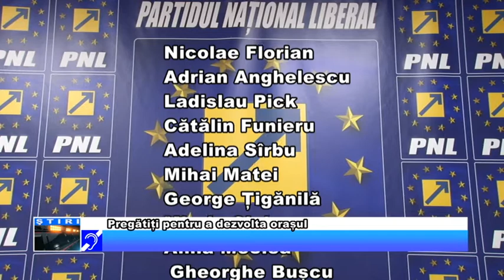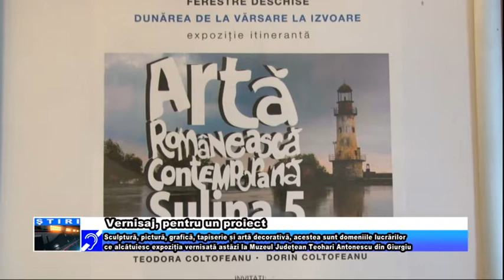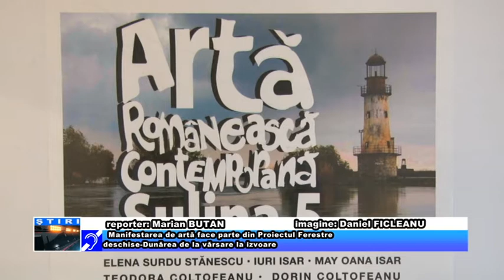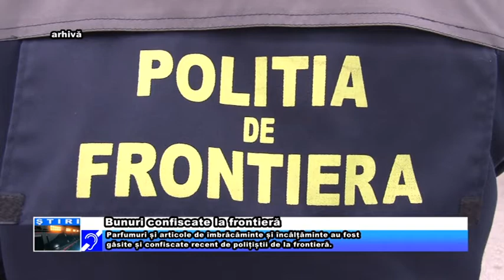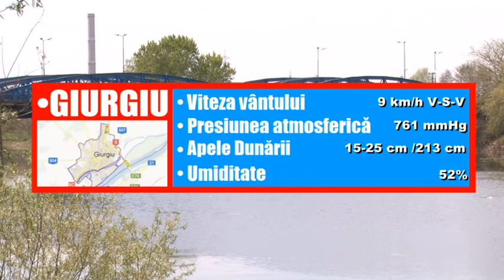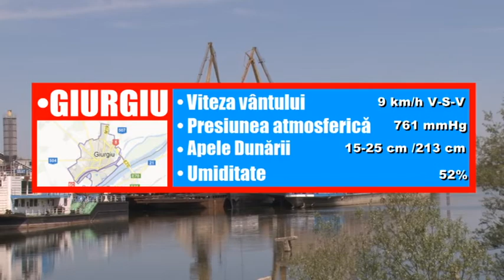26 APRILIE JURNAL TV GIURGIU